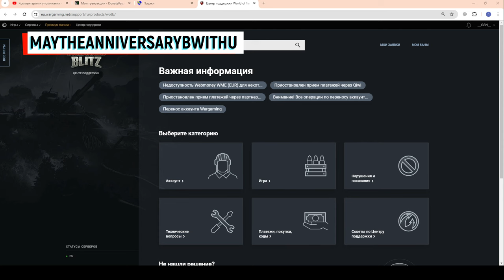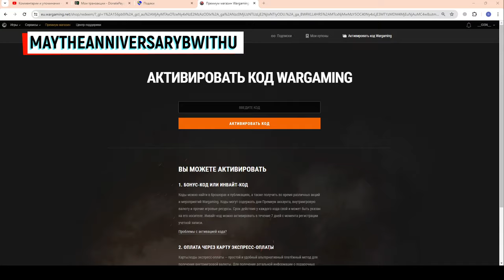💥ХАЛЯВА💥БОНУС-КОД с Трансляции ВГ💥УСПЕЙ забрать САХАР в WoT Blitz 2024 | WOT-GSN